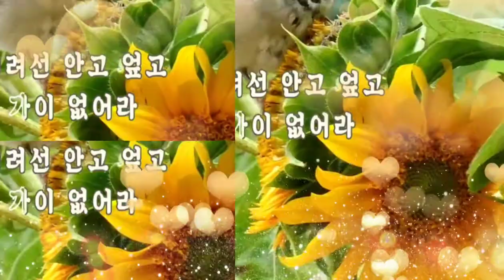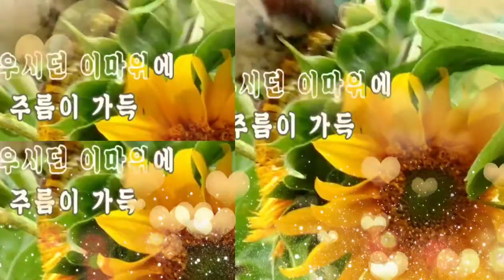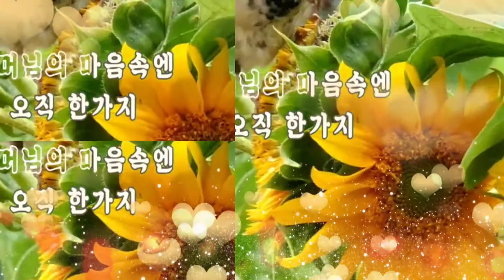효도하세요~❤가족과즐거운시간을~❤❤❤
오늘은 어버이날이네요~❤
못다한효도들하시고
즐겁게가족이랑 식사라도 하시기를~❤❤❤거족은행복입니다~❤~